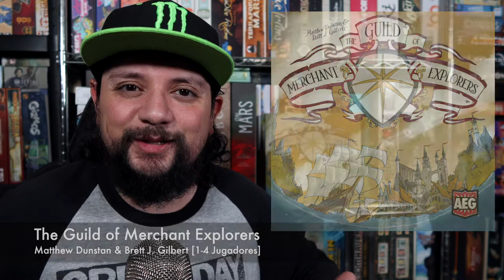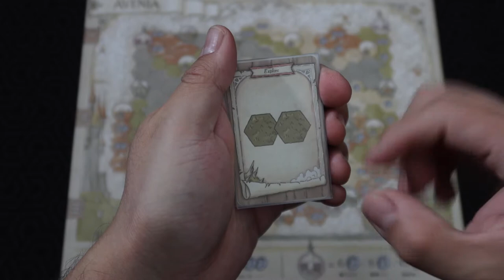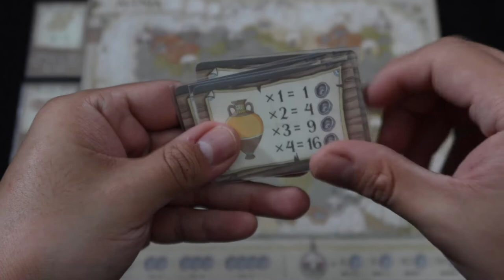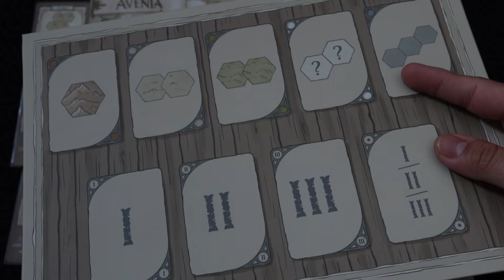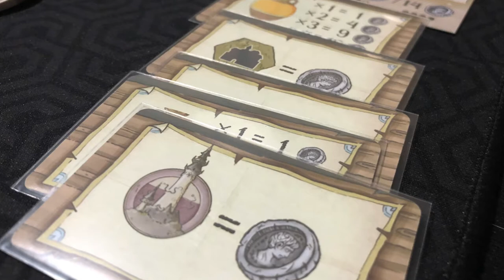The Guild of Merchant Explorers [Reseña]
En esta ocasión Josh le echa un vistazo a un juego en donde tomaremos el rol de exploradores tratando de descubrir las cercanías del reino para expandir el mismo y llenarnos de fortuna: The Guild of Merchant Explorers, un juego que tiene ADN de Flip & Write, pero todo el plus táctil de un juego de mesa.

00:00 Intro
01:02 Embarrada de Reglas
06:17 Lo Malo
09:02 Lo Bueno
10:49 Solitario
11:39 Pensamientos Finales
12:16 Cierre